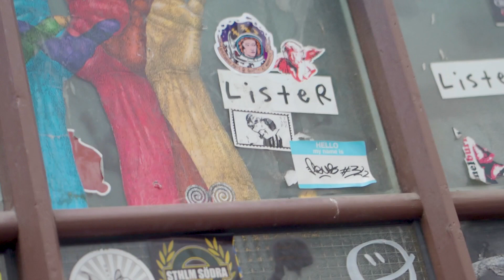Woodleigh School – Where Education is Real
It's fuelled by curiosity, creativity, originality and courage.
It's mistakes and reflection, second efforts and successes.
It's joy and triumph, compassion and care.
It's three campuses, but one school – a school of energy and positivity, respect, innovation and flair.

It's Woodleigh School... and it's Real Education.

Sound ON!